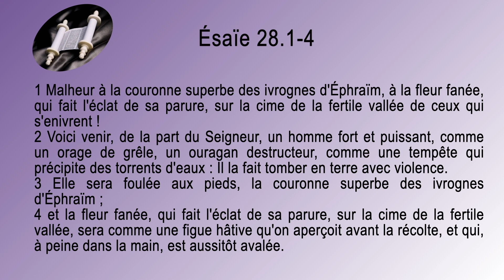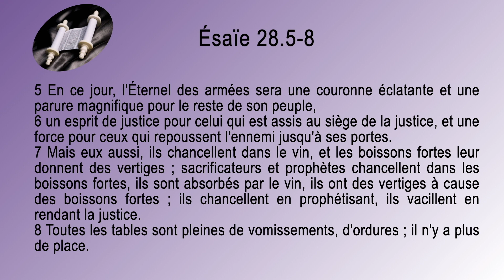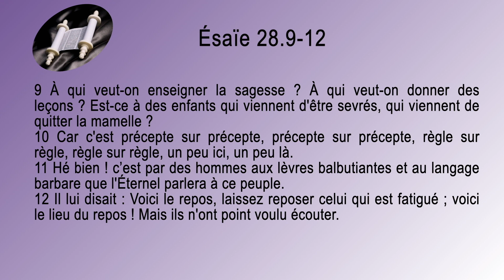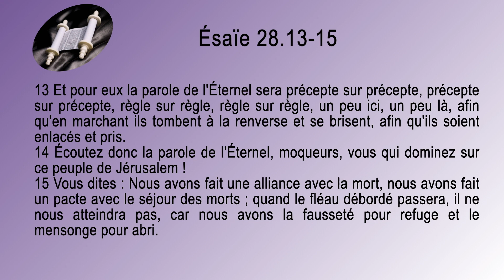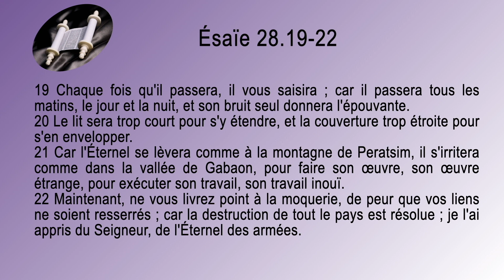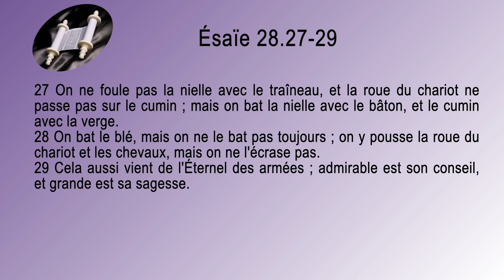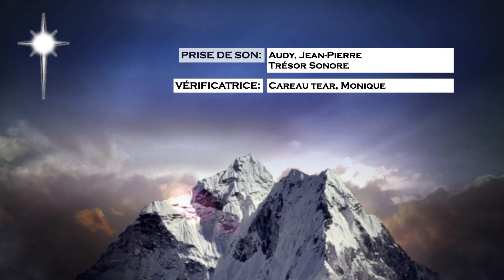23 Ésaïe Sg1910 ch 28